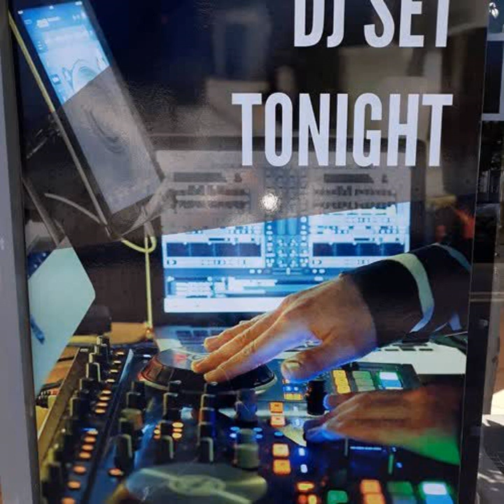Dj Mustafa Deep House live set 5 2018